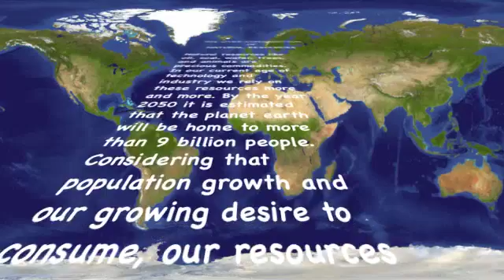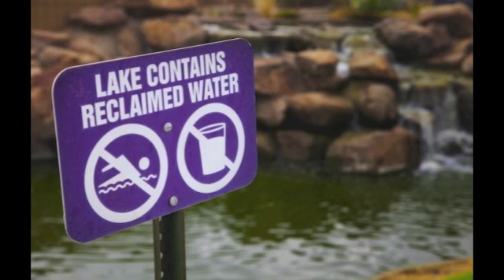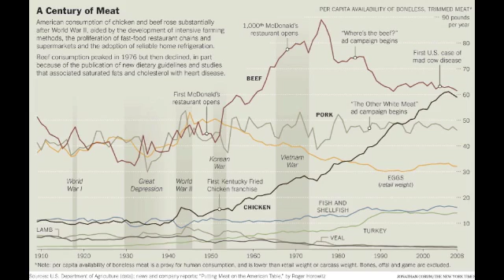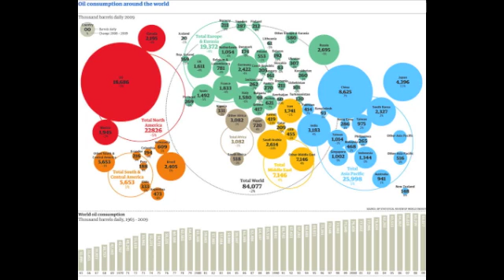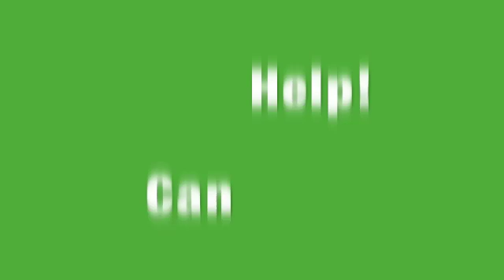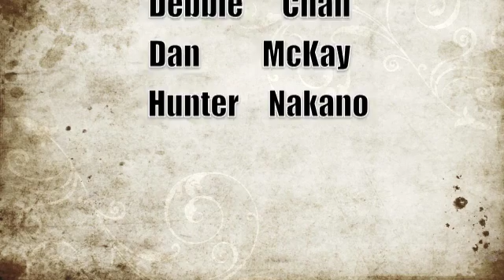Over Consumption of Natural Resources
Non-Renewables